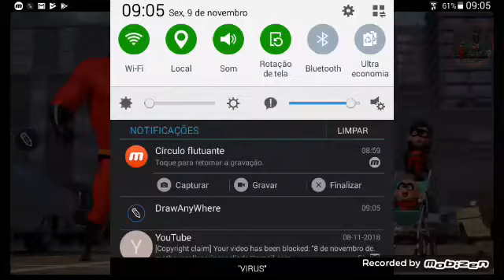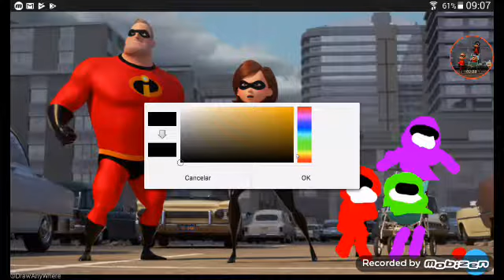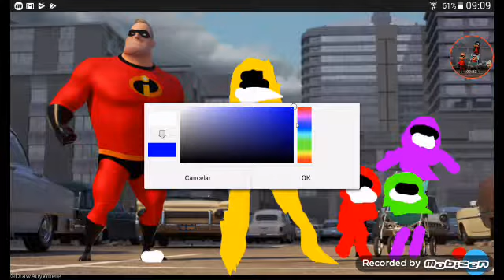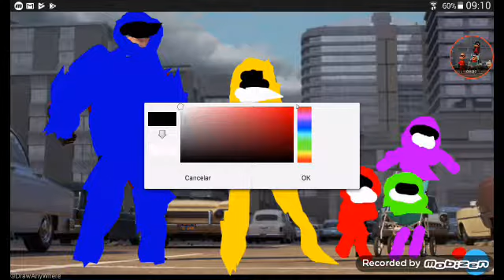9 de novembro de 2018(2)